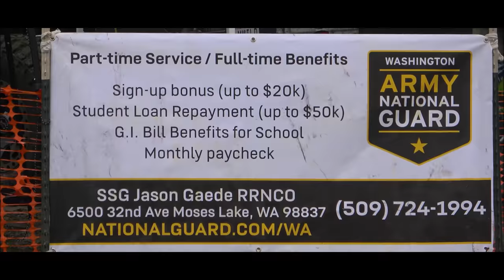Moses Lake Sand Scorpions $5k Bounty Hole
Big thanks to the Coolbaugh's from Oregon Offroad Photography
                              Cinema Lions
                              Allan Lundberg  Big Trucks Low Bucks
                             Justin Swan
                             Brandon Douglass Sand scorpions
                             Makayla  from Holstein